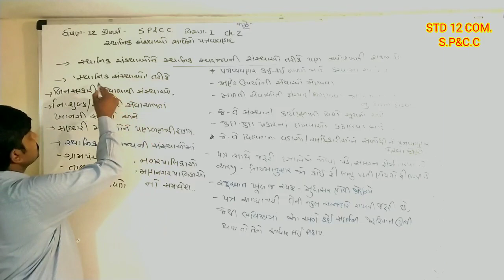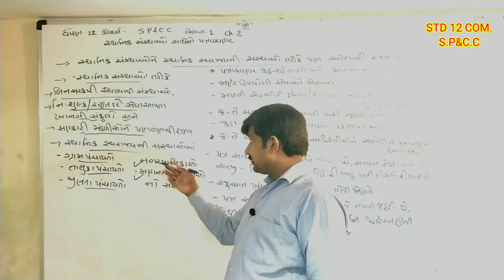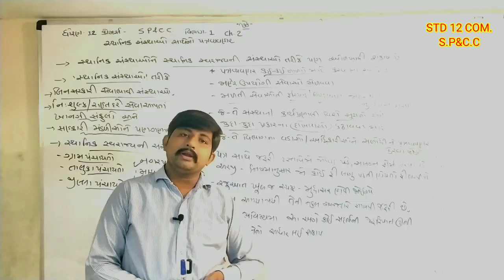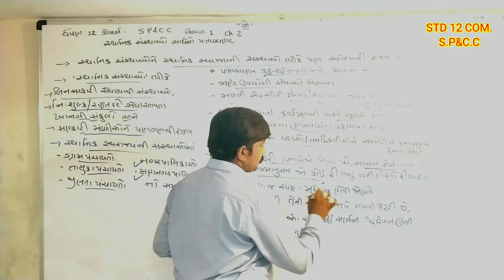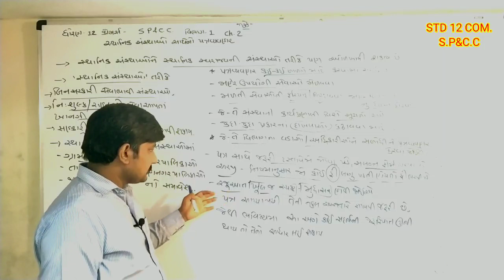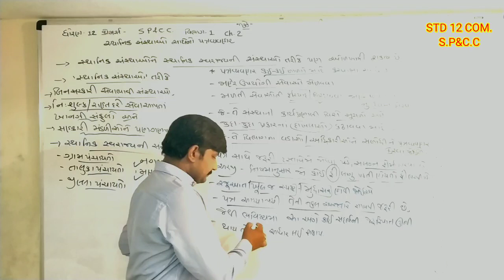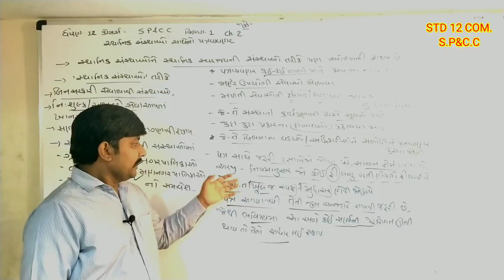STD 12 COM.|S.P&C.C|વિભાગ 1|CH 2|➡️PART 7 |Perform By Devi Tuitions